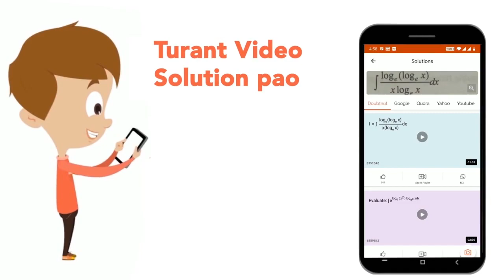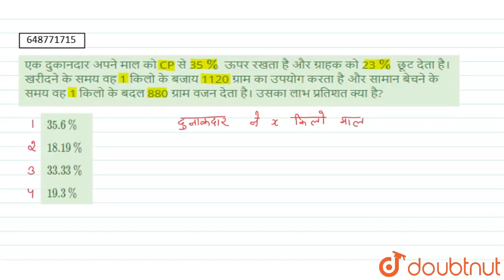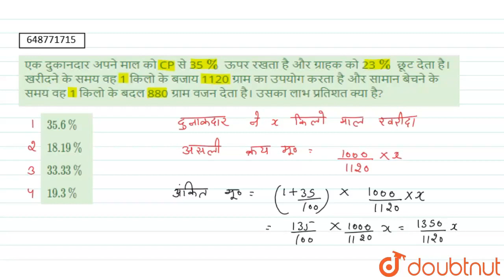एक दुकानदार अपने माल को CP से 35% ऊपर रखता है और ग्राहक को 23% छूट देता है। खरीदने के समय वह 1 क...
एक दुकानदार अपने माल को CP से 35% ऊपर रखता है और ग्राहक को 23% छूट देता है। खरीदने के समय वह 1 किलो के बजाय 1120 ग्राम का उपयोग करता है और सामान बेचने के समय वह 1 किलो के बदल 880 ग्राम वजन देता है। उसका लाभ प्रतिशत क्या है?
Class: 14
Subject: MATHS
Chapter: लाभ और हानि
Board:GOVT

👉 Have Any Query? Ask Us.